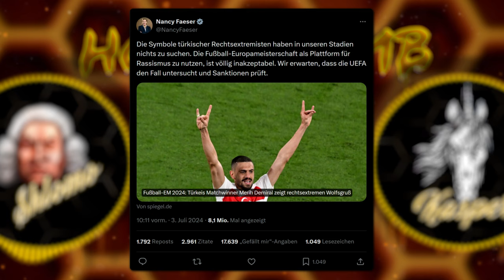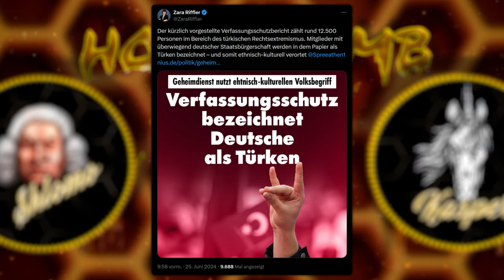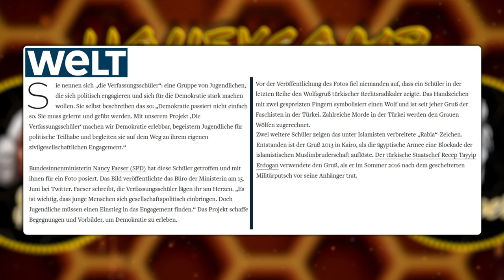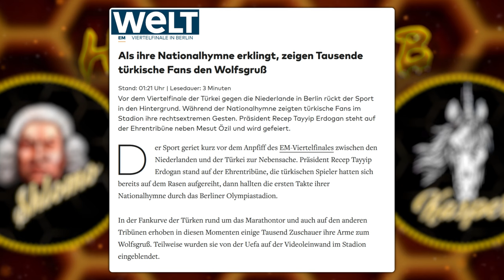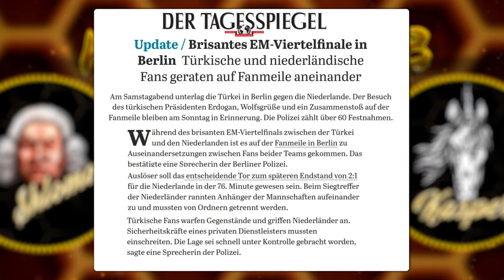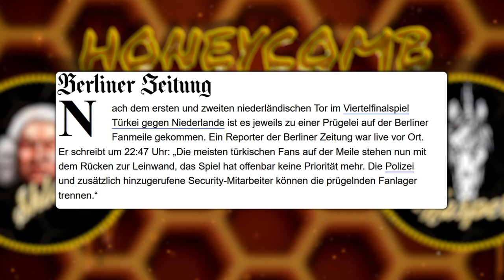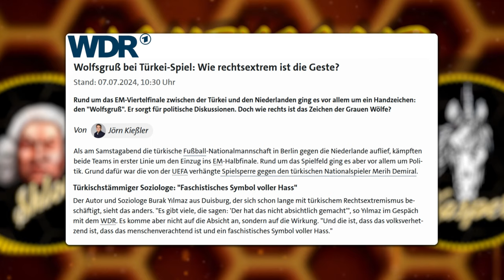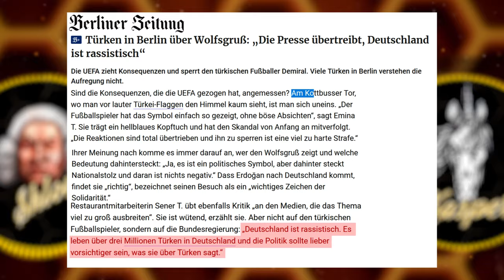HONEYCOMB TOP TOPICS#24: Die Türken und der Wolfsgruß...